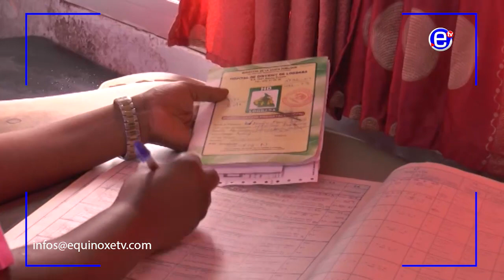JOURNÉE DES SAGES FEMMES - ÉQUINOXE TV